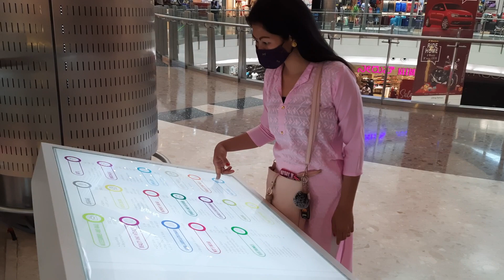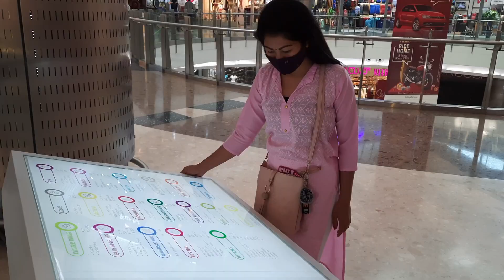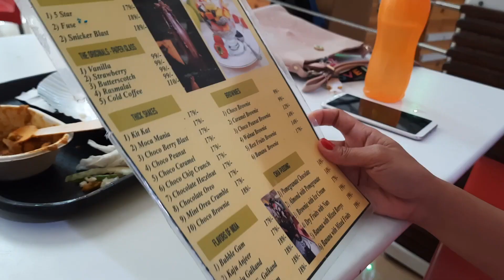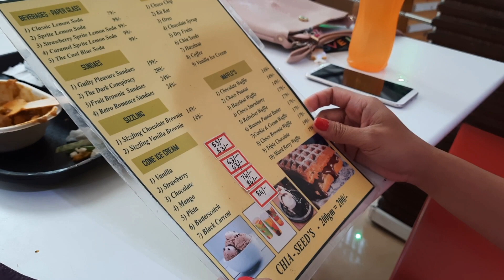Filipina Try Indian Food | Filipina in India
Filipina Try Indian Food Chana Bhatura

Maraning salamat po sa inyuw take care, God bless and keep safe po sa ating lahat. Have a nice day for every one.

My gmail id: cristinanadura150@gmail com.